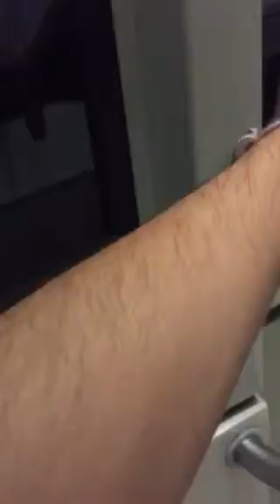4th of July edition of Riding the Subway Train to Terminal-C